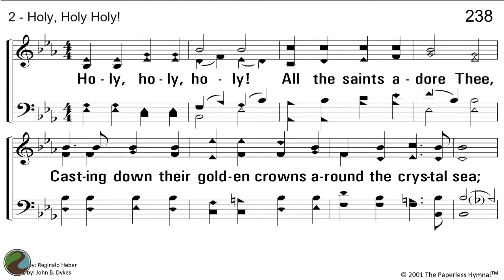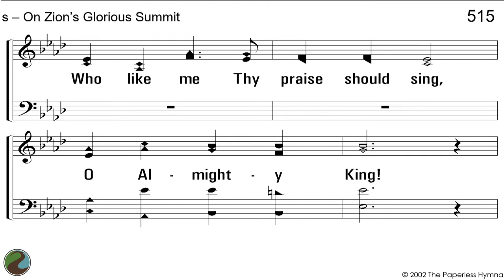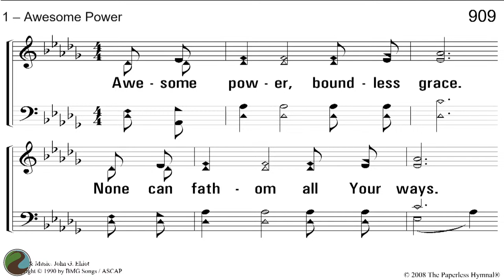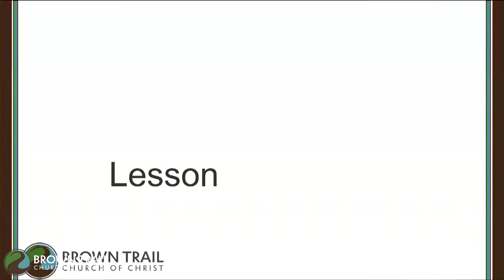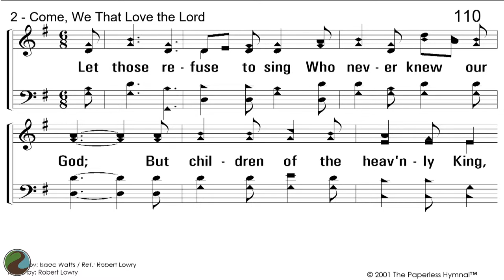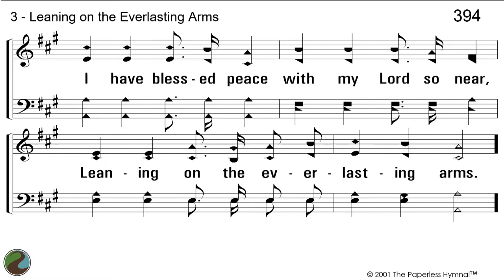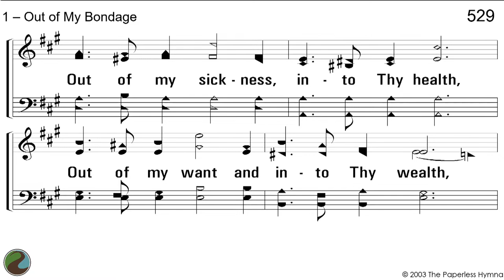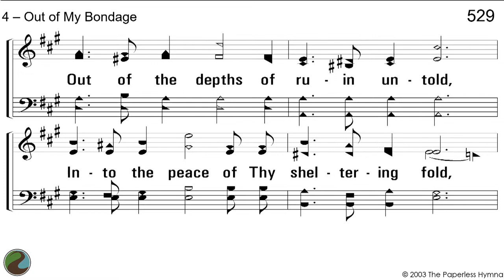10-14-2023 Eric Owens - 1. Do We Serve God or Does He Serve Us, 2. A Joy That Can't Be Taken